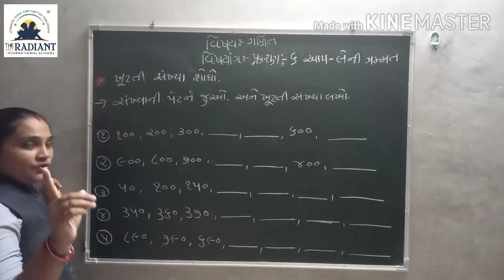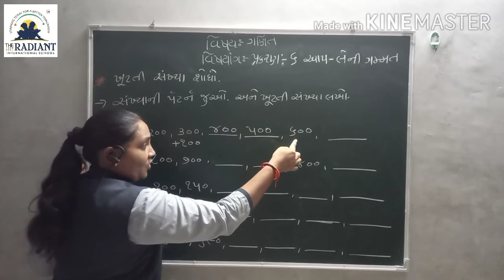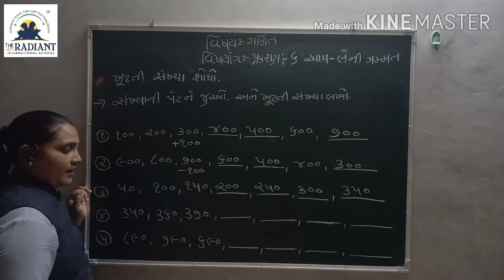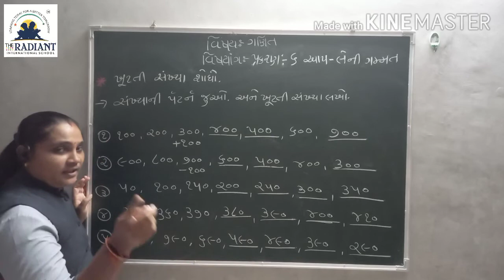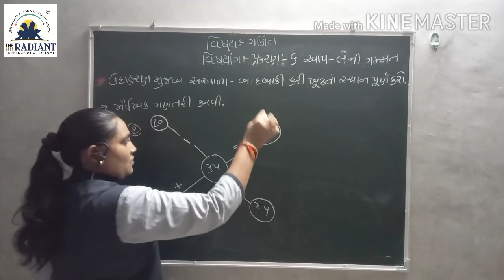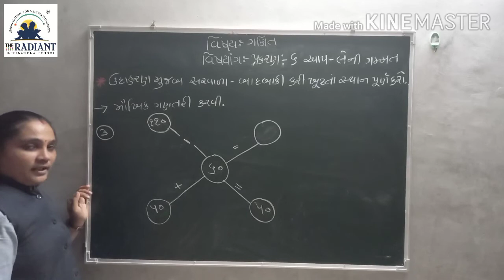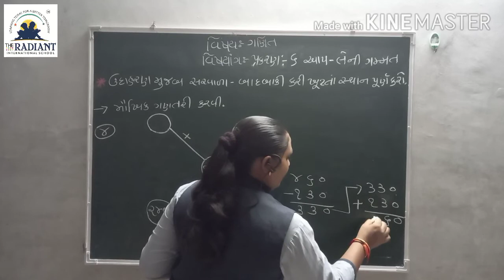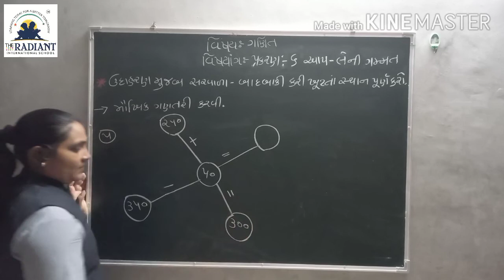GUJ MED STD 3 MATHS Ch 6 Part7 720p